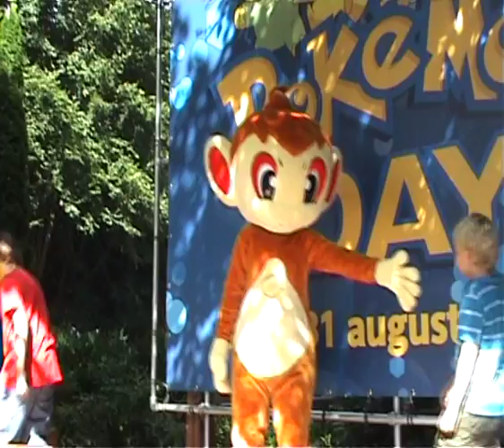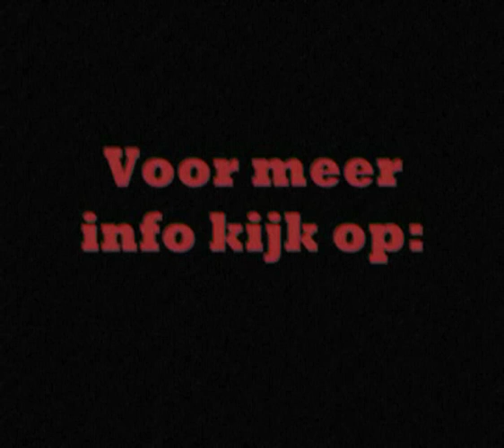Pokémon Day Walibi World 31 Augustus 2008